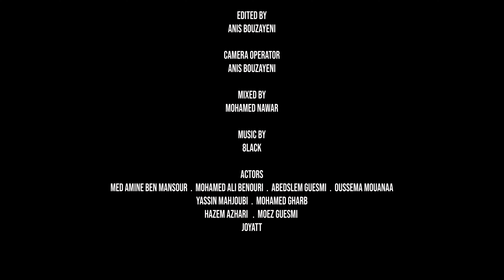8lack - Haram | حرام (Official Music Video)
Music video by 8lack perfoming haram of lou8a | لوغة album

Directed by Anis Bouzayeni
MIX And Mastering/ @nawar_music01